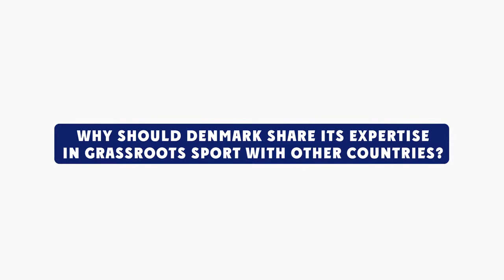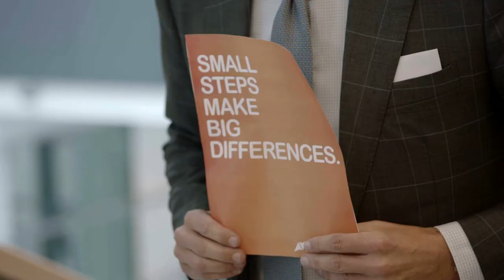Morten Løkkegaard: Why should Denmark share its expertise in Grassroots sport with other countries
ISCA interviewed Danish MEPs Morten Løkkegaard (ALDE) and Margrete Auken (Greens) during the European No Elevators Day 2018. We asked them about the sharing of good practice in grassroots sport between countries.

“Europe is a first mover in this matter. I could even expand a little bit and say that Scandinavia and Denmark, my home country, is kind of a first mover as well – within Europe. So I think that Denmark – Scandinavia – Europe has a role to play when it comes to sport diplomacy” says Løkkegaard, and continues, “we have a long and good tradition in Denmark for grassroots sport. So we have a lot to offer!”

MEP Auken: “I could add to this – if you have the self-confidence, you can beat the whole world on bike!”